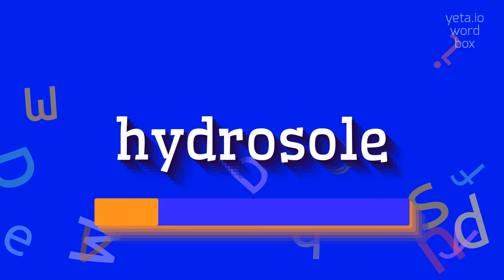How to say "hydrosole"! (High Quality Voices)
Watch in this video how to say and pronounce "hydrosole"!